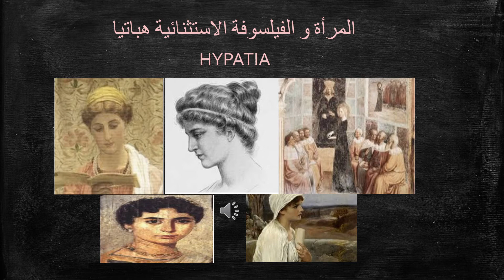Hypatia المرأة و الفيلسوفة الاستثنائية هباتيا